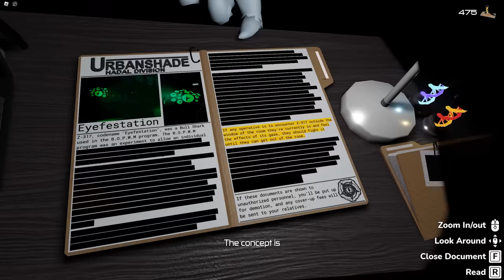Entities Play New Doors Game (Roblox Pressure)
0:00 - Intro
0:49 - New Items
1:50 - New Switch Room
2:44 -  New Rush (The Angler)
3:26 - New Halt like Monster
5:31 - New Monster (Minigame)
6:20 - New Shopkeeper
10:04 - New Dupe (Trickster)
DOORS Floor 2 Mines recreated by Dexter

doors update = hotel
new doors floor
doors update
doors update release date
DOORS, Secret Shears, how to get the shears in doors, The New Most Scariest Roblox Game, Roblox Game DOORS! Part 1!, Roblox DOORS! Part 1 No Commentary!, No Commentary, Roblox DOORS! Full Game 100% !, Roblox DOORS! Full Game 100%, New Roblox DOORS Leaks, Some New Roblox DOORS Leaks, DOORS HOTEL+ TEASER TRAILER, New Roblox DOORS HOTEL+ UPDATE TRAILER Reaction And Analysis!, Roblox DOORS HOTEL+ UPDATE TRAILER, DOORS HOTEL+ UPDATE, DOORS HOTEL+ UPDATE TRAILER, TRAILER Reaction, Reaction And Analysis